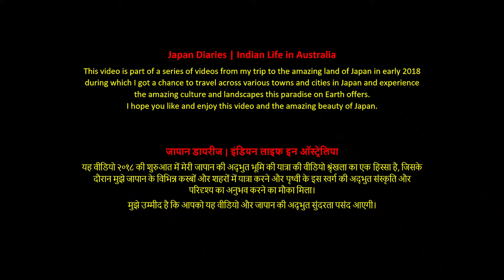जापान की अद्भुत बुलेट ट्रेन | Shinkansen Bullet Train | Japan Diaries | Indian Life In Australia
In this video, I will show you Japan's Bullet Train. I hope you will enjoy this video.